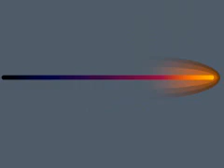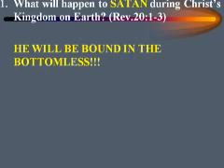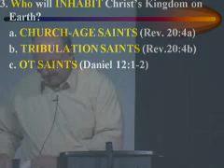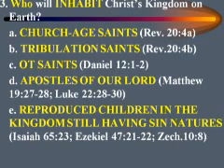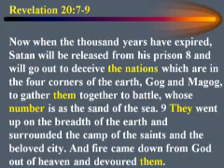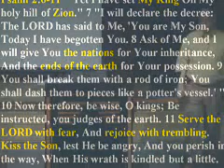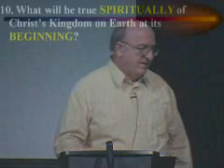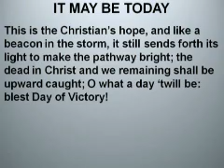32 - Answering The Key Questions About Christ's Coming Kingdom On Earth Pt. 1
by Dennis Rokser